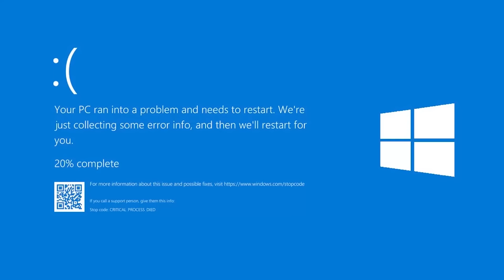S1E1 | Bookvoice Podcast - Βλαδίμηρος Κυριακίδης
Bookvoice Podcast #1 ! Καλεσμένος μας στο 1ο επεισόδιο του Bookvoice Podcast, ο αγαπημένος μας ηθοποιός Βλαδίμηρος Κυριακίδης! Και βέβαια αφηγητής στο Bookvoice!
Στο Bookvoice Podcast, γνωρίζουμε τους αφηγητές μας, συζητάμε για λογοτεχνία και φυσικά για audiobooks!

Follow us on:
Facebook : bookvoice - Η φωνή του βιβλίου

Η ομάδα μας 🎧

Παρουσίαση: Μαρίνα Κωνσταντάκη (@marine_konstantaki)
On camera: Γιώργος Χαρίσης
Video Editing/Σκηνοθεσία: Στέλιος Αθανασόπουλος (@steliodas) - Μαρίνα Κωνσταντάκη
Σενάριο: Όλγα Μωραΐτη - Μαρίνα Κωνσταντάκη
Παραγωγή: Bookvoice